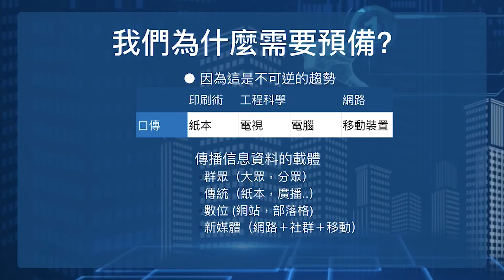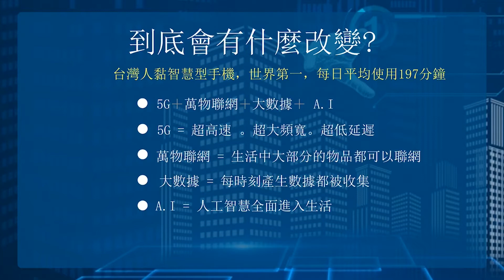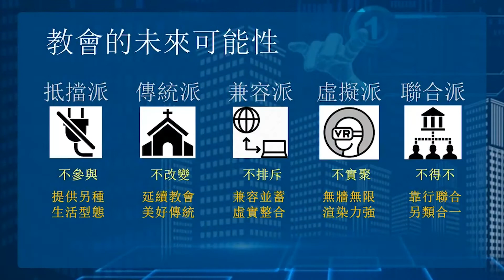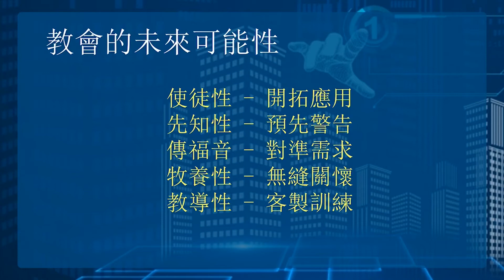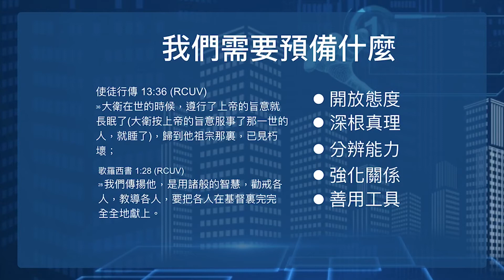【智庫上陣 黃金十年】黃金十年的教會未來式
📣 智庫上陣 黃金十年
📣 基研智庫 直播開講
📣與眾教會一同展望廿一世紀第三個十年!

💥💥💥本月主題 : 「黃金十年的教會未來式」💥💥💥

主持：林鴻信 老師 (台灣神學研究院)
騎士：松慕強 牧師 ( iM行動教會)